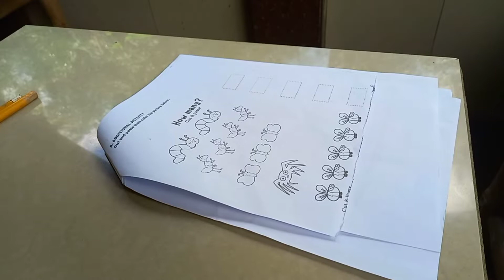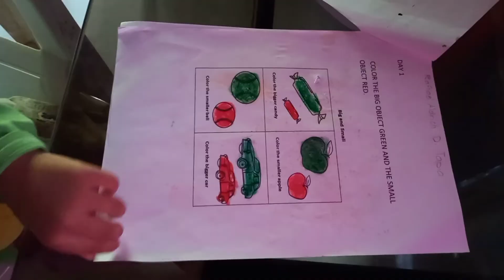Pre-Kindergarten module||Answering modules at home